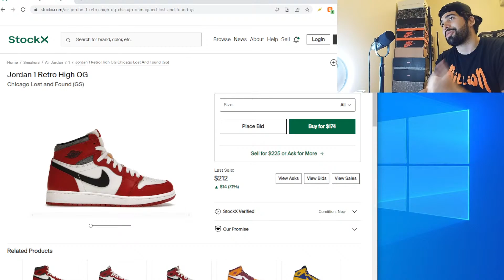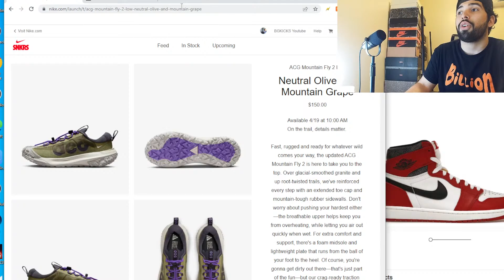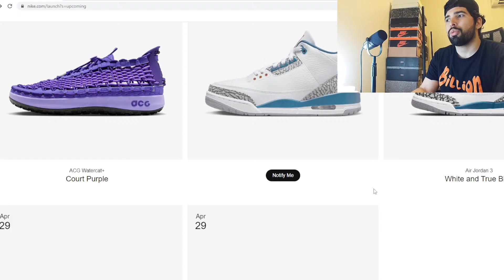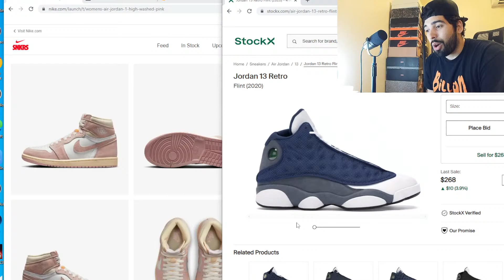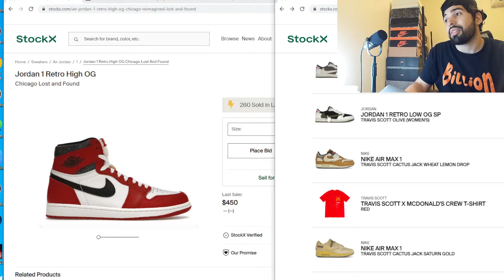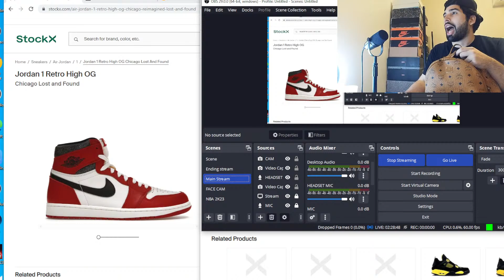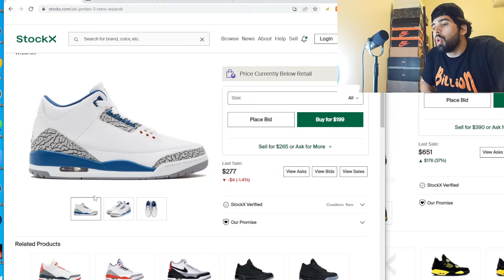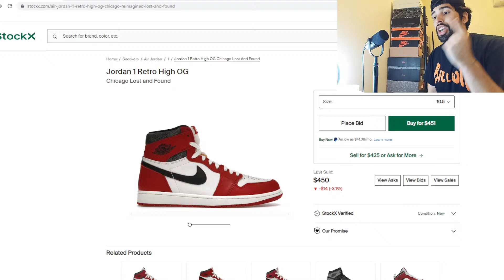THIS WEEK'S HEAT! AJ 1 ‘LOST AND FOUND’ & AJ4 ‘THUNDER’ RUMORED SHOCKDROPS FOR THIS WEEK/MONTH